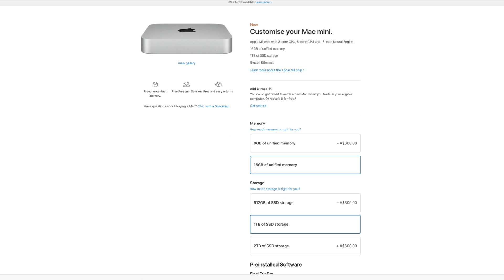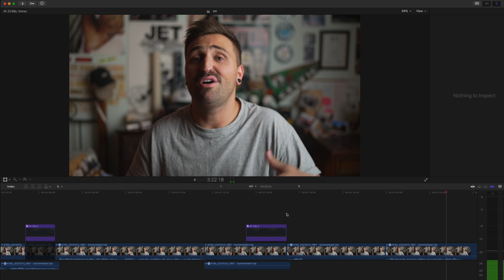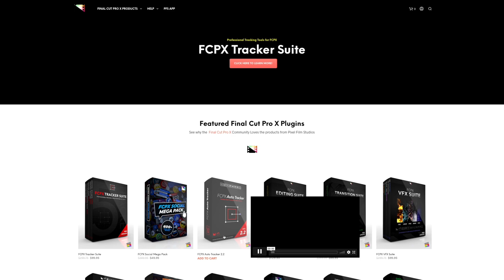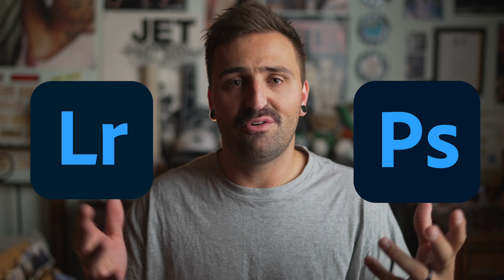M1 MAC MINI For Photo & Video Editing! Real World & Long Term REVIEW! Should YOU Buy One?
I've been saving this one for a minute now! If I'm going to review something.. I never want to jump the gun & be too excited about it or too negative.. I believe you really need to put to product through its paces.. and believe you me... I have!

I don't have much else to say.. xx

If you would like a rundown of all of thew gear I use..

 (I get a kick back of your purchase which goes back into making more content for you)

ALL the BANGERZ no MASH - INSTAGRAM:  @JEDDOBRE